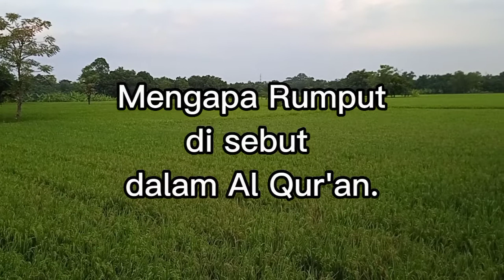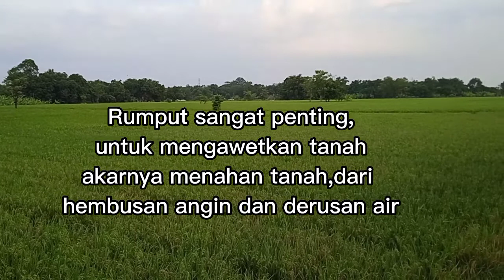Mengapa Rumput di Tulis dalam AlQur'an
Apapun yang tertulis dalam Al Qur'an pasti ada maknanya..Semoga video ini bermanfaat untuk kita semua.

Sumber ; Buku Seri Mengenal Allah
Penulis ; Eka Wardhana.